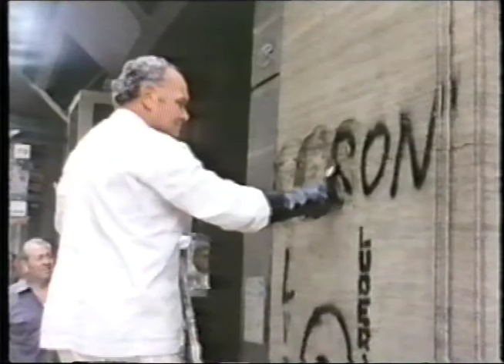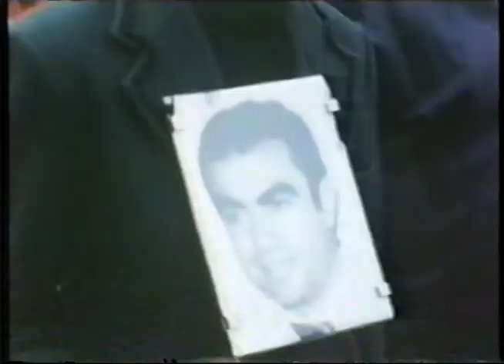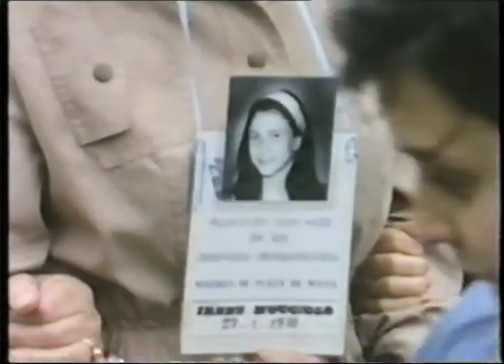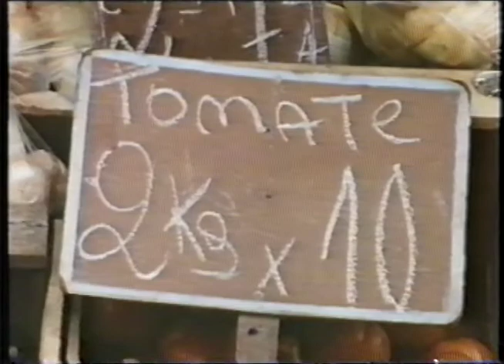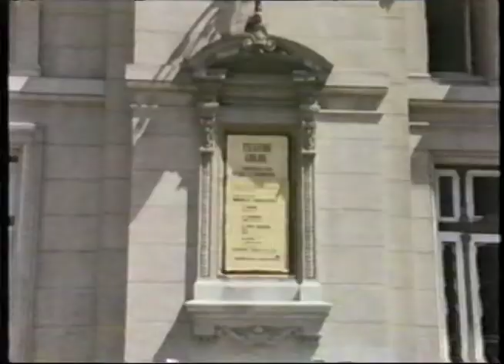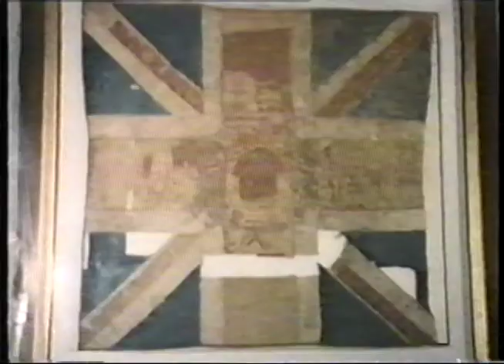THE HART OF ARGENTINA 01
Documental ¨The Hart of Argentina¨ de la South African Broadcasting Corporation.
1984